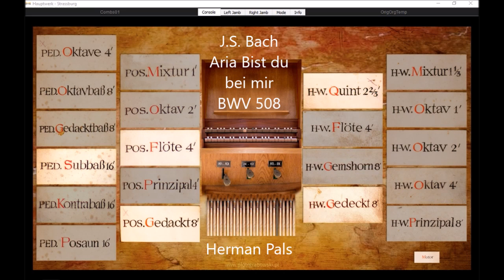J S Bach Aria Bist du bei mir BWV 508 (Hauptwerk Strassburg)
Johann Sebastian Bach  Aria Bist du bei mir, BWV 508, played on Sonarte organ with Hauptwerk, 1743, Cyriach Werner, Pfarrkirche, Strassburg, Austria

Sheet music can be found in ''Les grand maitres, collection de musique d'orgue, édition foetisch, Lausanne'', No 8, more pieces of this collection can be found in my playlist